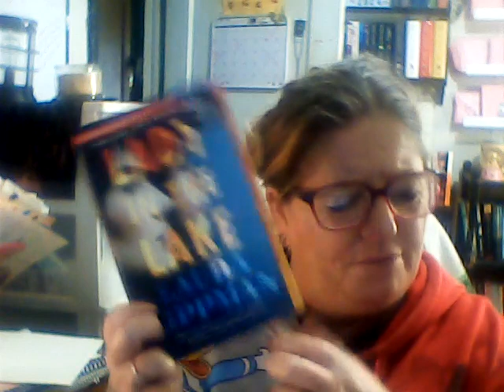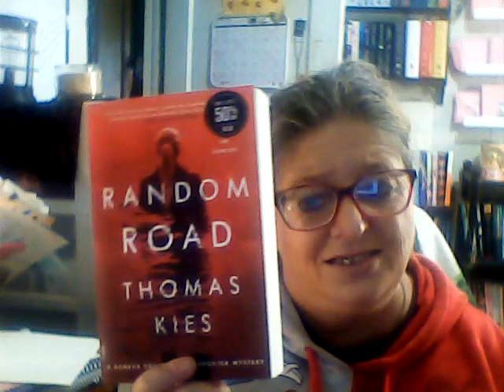Book Haul March 2024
Random Road by Thomas Kies
pieces of her by Karin Slaughter
Ky Lime Pie Murder by Joanne Fluke
Just Listen by Sarah Dessen
Lady in the Lake by Laura Lippman
Telling Lies by L.A. Dobbs